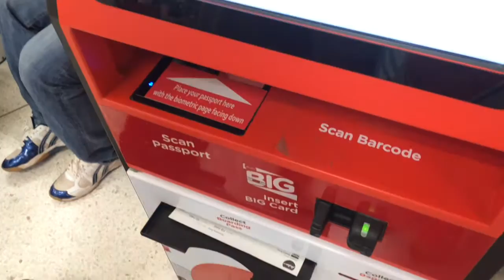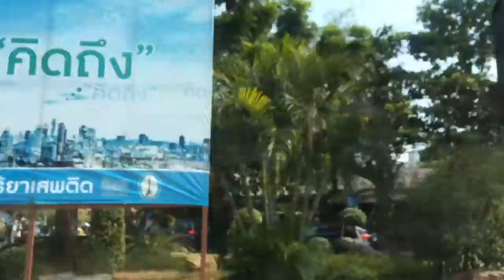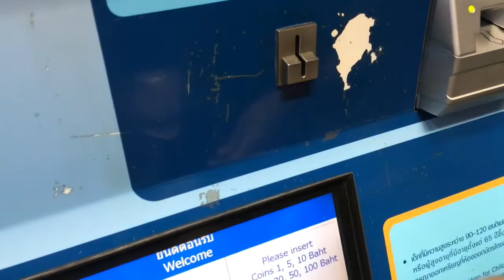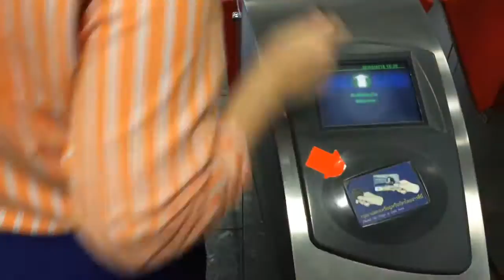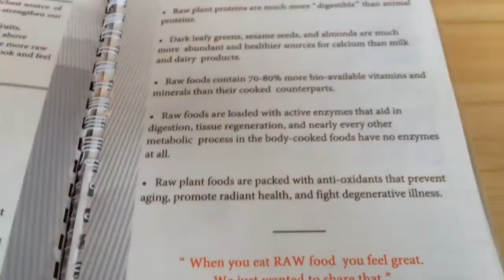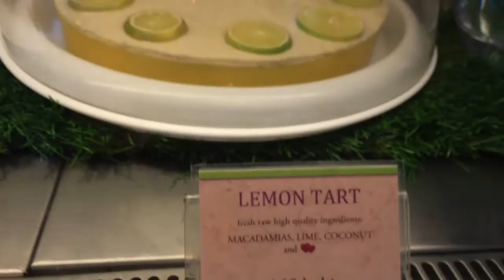RAW VEGAN BURGER?! // What I Eat | Chiang Mai→Bangkok PART 1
Hey guys in this 'WIE' video I wanna show you what I'm eating when I'm traveling from one city to another here in Thailand! This video also includes delicious GOURMET RAW VEGAN foodporn so KEEP ON WATCHING! Hope you enjoy this Vlog!